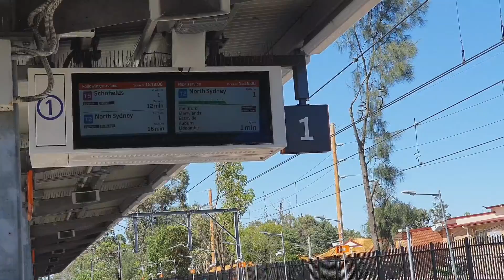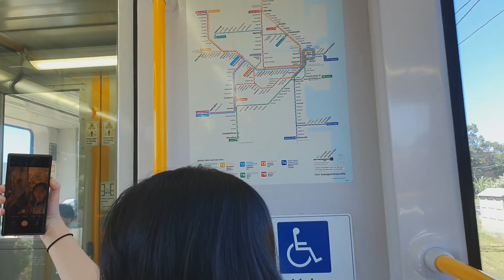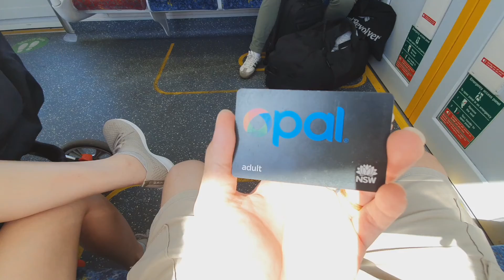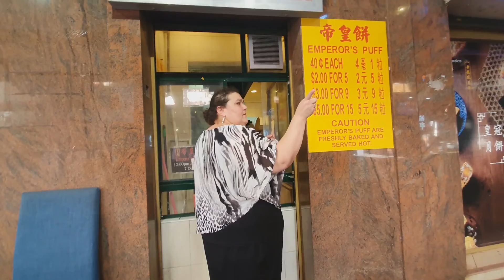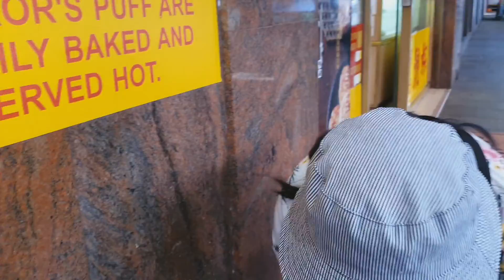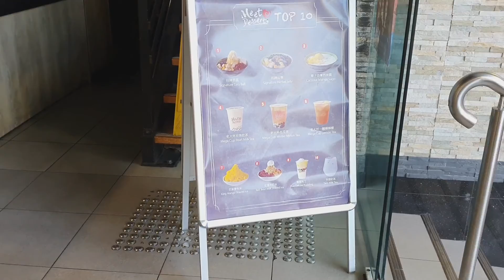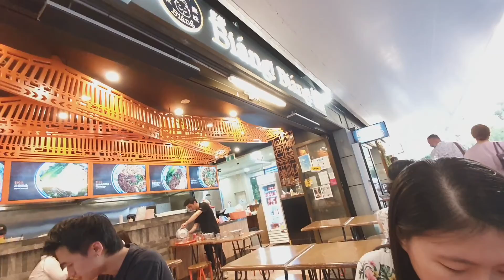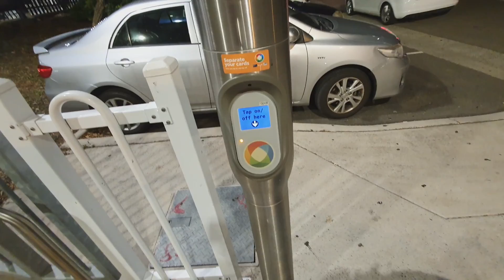Trung Tâm thành phố Sydney có gì vui | Cuộc sống ở Úc vlog 4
Trung tâm thành phố Sydney có gì vui, đi xe lửa lên sydney citi
cuộc sống ở úc